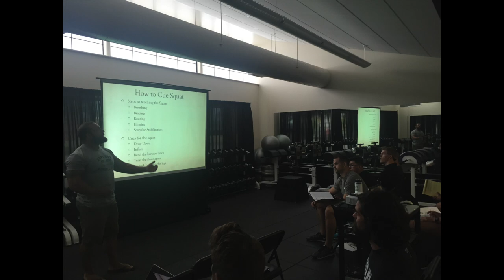Training Travel and Trips Back in Time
Chris Duffin updates followers about his training, traveling, upcoming Duffin Movement System seminar certs, and upcoming movement based products.